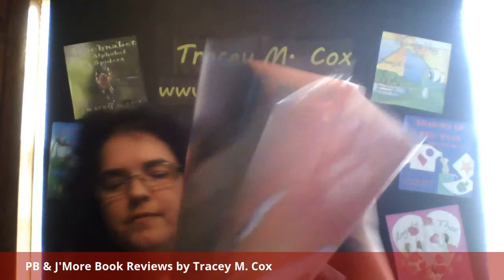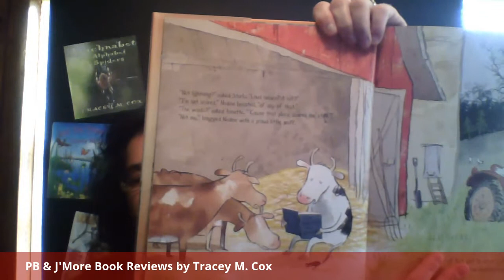PBReview - I Am Cow, Hear Me Moo! by Jill Esbaum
PB&J'More Reviews: I Am Cow, Hear Me Moo! by Jill Esbaum

sweiverbp